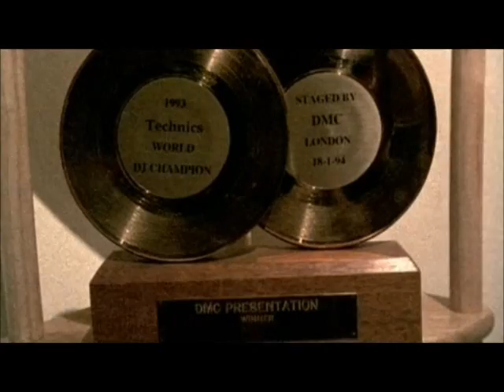Jam Session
Jam Session at Qbert´s from the movie Scratch